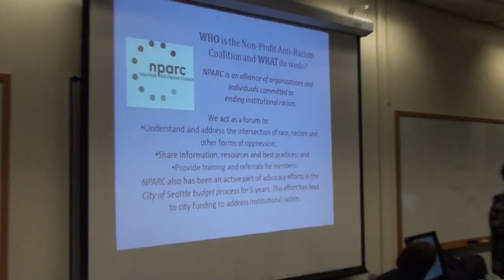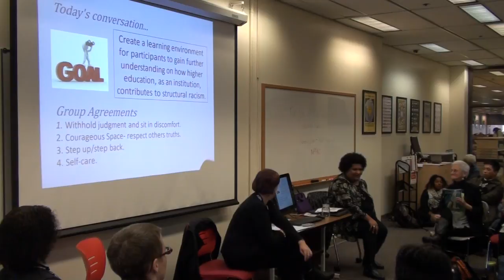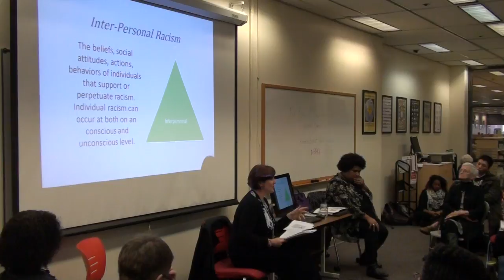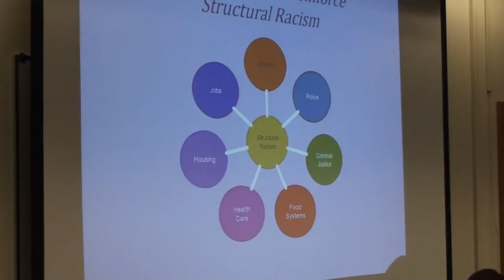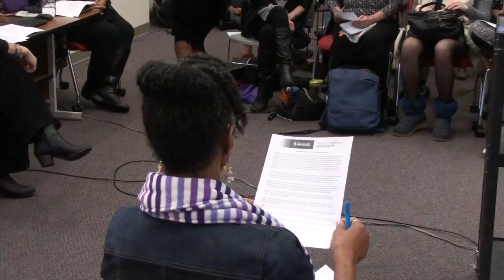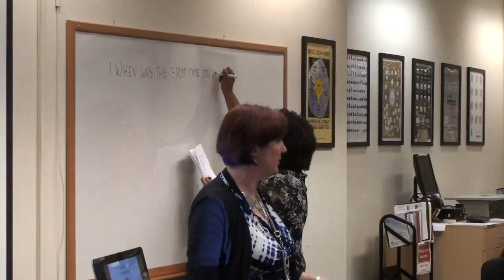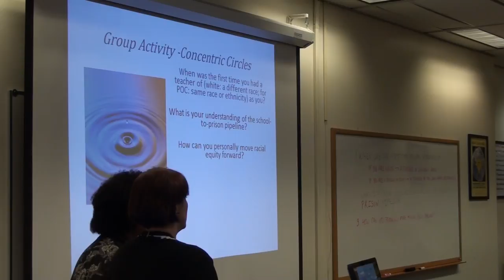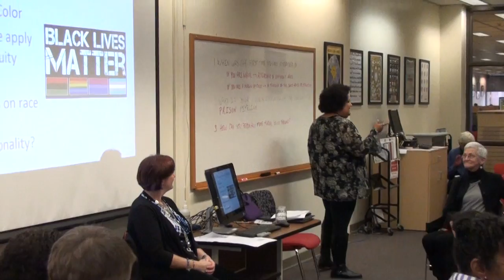The Role of Education in Structural Racism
Robin Nussbaum, PhD and Regent Brown, facilitators from the Non-Profit Anti-Racism Coalition (NPARC)